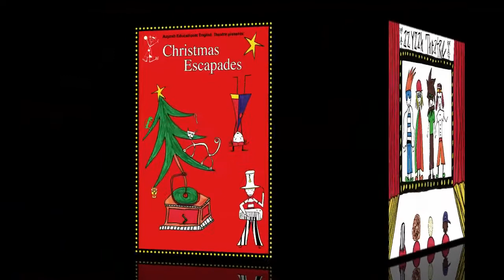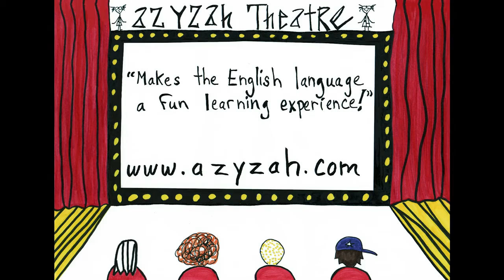Azyzah Theatre About us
Vanessa Gendron Created by Vanessa Gendron. OUR STORY

Azyzah Theatre was created in 2010 by Vanessa Gendron (CA) a professional actress, director, educator & clown. After years of working in theatres and schools in Ottawa (CA) & Prague ( CZ), she realized a long term dream by creating her own theatre company for children.
In combining her educational, clown, song, theatre, movement and music skills, she created „Azyzah Theatre“, based on her middle name. We presently tour 8 original plays about the adventures of Kiki & Mr.Suits within an English Educational  concept.
 Every year Teachers and students experience over hundreds of  interactive educational English theatre performances! Our supporting teacher packs for before and after activities are active tools that supplement their English lessons.
Suitable for preschool to year 6 ( ages 2 to 12 ), we can perform in any space available to us!  (theatres, auditoriums, gyms, classrooms, even outdoors!)   Presently touring ( France, Germany, Austria, Slovakia & Prague)
Our motto is helping teachers and students in „MAKING The English Language a fun learning experience!